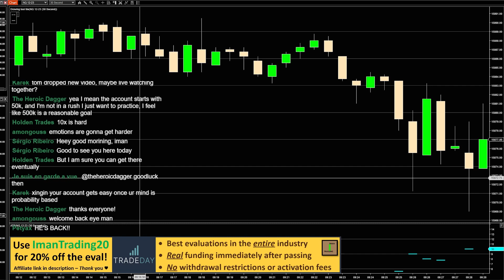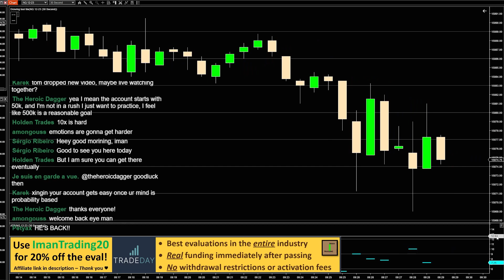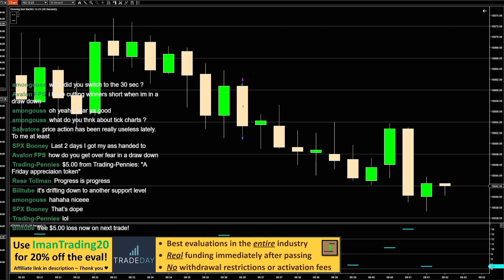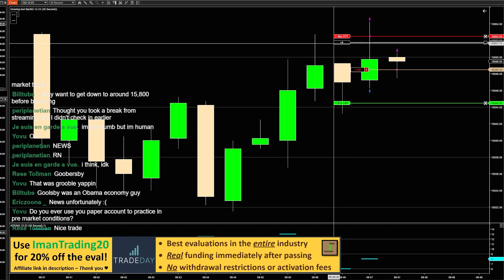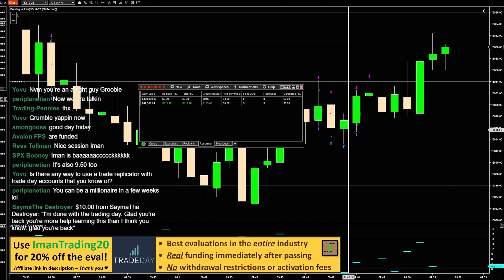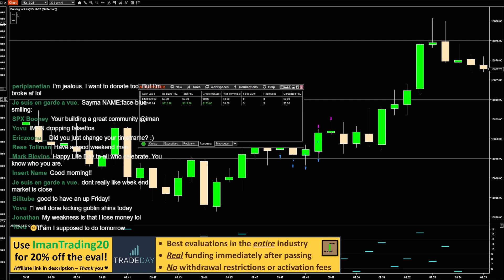(E238) Live Trading: Woohooo! (Nasdaq Futures, NinjaTrader, Super Scalping)